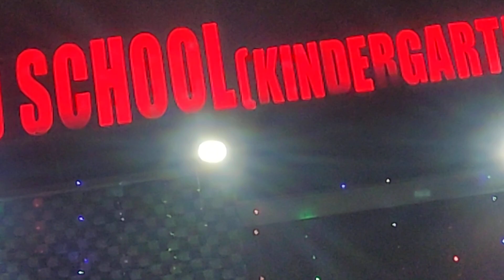OXIGENO 4th Annual Sports meet. St.Joseph's coed school Kolar road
OXIGENO 4th Annual Sports meet.
 St Joseph's coed school Kolar bhopal.